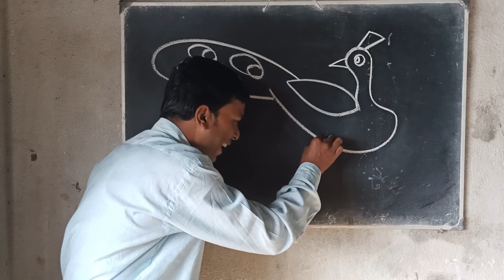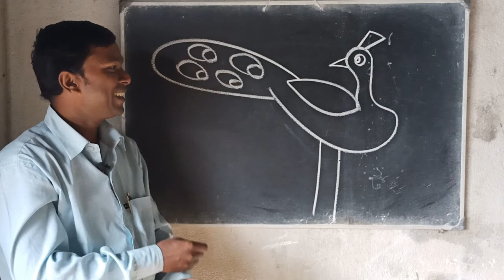Poetic drawing of Peacock 🦚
Hello friends, welcome to 'art India'

In this video I will show you how to Draw a easy peacock.